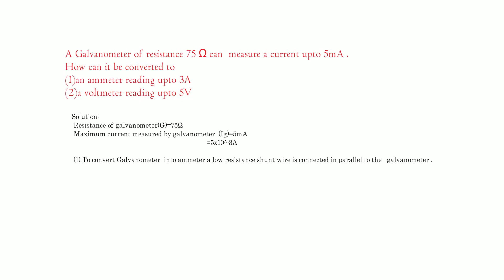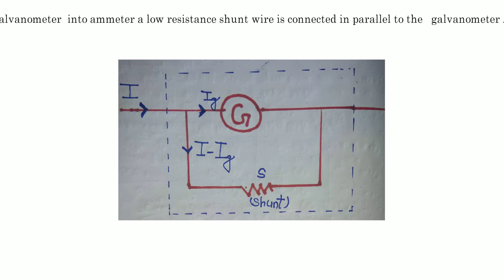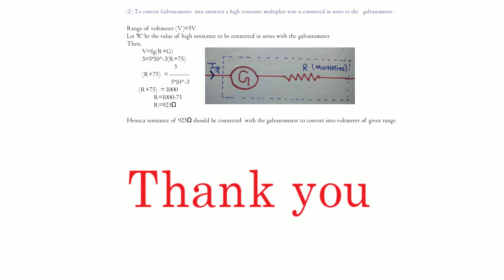Conversion of a Galvanometer into an Ammeter and voltmeter | Arjun Mahato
A Galvanometer of resistance 75 Ω can  measure a current upto 5mA .
How can it be converted to
(1)an ammeter reading upto 3A
(2)a voltmeter reading upto 5V

This session starts with a discussion onConversion of a Galvanometer into an Ammeter and voltmeter NUMERICALS for  Examination. In this lesson, ARJUN MAHATO shares his various preparation strategies along with examples that will help you to crack the exam.
QUESTION WHICH ARE SOLVED IN THE VIDEO ARE LISTED BELOW:

KEEP LOVING.